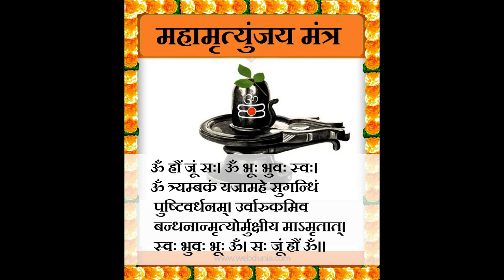महामृत्युंजय मंत्र की रचना कैसे हुई? || क्या है महामृत्युंजय मंत्र में छुपा मृत्यु से बचने का रहस्य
महामृत्युञ्जय मन्त्र या महामृत्युंजय मन्त्र ("मृत्यु को जीतने वाला महान मंत्र") जिसे त्रयम्बकम मन्त्र भी कहा जाता है, यजुर्वेद के रूद्र अध्याय में, भगवान शिव की स्तुति हेतु की गयी एक वन्दना है। इस मन्त्र में शिव को 'मृत्यु को जीतने वाला' बताया गया है। यह गायत्री मन्त्र के समकक्ष सनातन धर्म का सबसे व्यापक रूप से जाना जाने वाला मन्त्र है।

इस मन्त्र के कई नाम और रूप हैं। इसे शिव के उग्र पहलू की ओर संकेत करते हुए रुद्र मन्त्र कहा जाता है; शिव के तीन आँखों की ओर इशारा करते हुए त्रयंबकम मन्त्र और इसे कभी कभी मृत-संजीवनी मन्त्र के रूप में जाना जाता है क्योंकि यह कठोर तपस्या पूरी करने के बाद पुरातन ऋषि शुक्र को प्रदान की गई "जीवन बहाल" करने वाली विद्या का एक घटक है।

ऋषि-मुनियों ने महा मृत्युंजय मन्त्र को वेद का ह्रदय कहा है। चिन्तन और ध्यान के लिए इस्तेमाल किए जाने वाले अनेक मन्त्रों में गायत्री मन्त्र के साथ इस मन्त्र का सर्वोच्च स्थान है|
सरल अनुवाद
हम त्रि-नेत्रीय वास्तविकता का चिन्तन करते हैं जो जीवन की मधुर परिपूर्णता को पोषित करता है और वृद्धि करता है। ककड़ी की तरह हम इसके तने से अलग ("मुक्त") हों, अमरत्व से नहीं बल्कि मृत्यु से हों।

बड़ी तपस्या से ऋषि मृकण्ड के पुत्र हुआ। कितु ज्योतिर्विदों ने उस शिशु के लक्षण देखकर ऋषि के हर्ष को चिंता में परिवर्तित कर दिया। उन्होंने कहा यह बालक अल्पायु है। इसकी आयु केवल बारह वर्ष है।

मृकण्ड ऋषि ने अपनी पत्नी को आश्वत किया-देवी, चिंता मत करो। विधाता जीव के कर्मानुसार ही आयु दे सकते हैं, कितु मेरे स्वामी समर्थ हैं। भाग्यलिपि को स्वेच्छानुसार परिवर्तित कर देना भगवान शिव के लिए विनोद मात्र है।

ऋषि मृकण्ड के पुत्र मार्कण्डेय बढ़ने लगे। शैशव बीता और कुमारावस्था के प्रारम्भ में ही पिता ने उन्हें शिव मन्त्र की दीक्षा तथा शिवार्चना की शिक्षा दी। पुत्र को उसका भविष्य बता कर समझा दिया कि त्रिपुरारी ही उसे मृत्यु से बचा सकते हैं। माता-पिता तो दिन गिन रहे थे। बारह वर्ष आज पूरे होंगे। मार्कण्डेय महादेव मन्दिर (वाराणसी जिला में गंगा गोमती संगम पर स्थित ग्राम कैथी में यह मन्दिर मार्कण्डेय महादेव के नाम से स्थापित है।) में बैठे थे। इस मन्त्र की रचना मार्कंडेय ऋषि ने की और उन्होंने मृत्युंजय मन्त्र की शरण ले रखी है-

त्र्यम्बकं यजामहे सुगन्धिं पुष्टिवर्धन्म।
उर्वारुकमिव बन्धनामृत्येर्मुक्षीय मामृतात्॥
सप्रणव बीजत्रय-सम्पुटित महामृत्युंजय मन्त्र चल रहा था। काल किसी की भी प्रतीक्षा नहीं करता। यमराज के दूत समय पर आए और संयमनी लौट गए। उन्होंने अपने स्वामी यमराज से जाकर निवेदन किया- हम मार्कण्डेय तक पहुँचने का साहस नहीं पाए। इस पर यमराज ने कहा कि मृकण्ड को पुत्र को मैं स्वयं लाऊँगा। दण्डधर यमराज जी महिषारूढ़ हुए और क्षण भर में मार्कण्डेय के पास पहुँच गये। बालक मार्कण्डेय ने उन कज्जल कृष्ण, रक्तनेत्र पाशधारी को देखा तो सम्मुख की लिंगमूर्ति से लिपट गया।

हुम्, एक अद्भुत अपूर्व हुँकार और मन्दिर, दिशाएँ जैसे प्रचण्ड प्रकाश से चकाचौंथ हो गईं। शिवलिंग से तेजोमय त्रिनेत्र गंगाधर चन्द्रशेखर प्रकट हो गए और उन्होंने त्रिशूल उठाकर यमराज से बोले, हे! यमराज तुमने मेरे आश्रित पर पाश उठाने का साहस कैसे किया ? यमराज ने उससे पूर्व ही हाथ जोड़कर मस्तक झुका लिया था और कहा कि हे! त्रिनेत्र मैं आपका सेवक हूँ। कर्मानुसार जीव को इस लोक से ले जाने का निष्ठुर कार्य प्रभु ने इस सेवक को दिया है।

भगवान चन्द्रशेखर ने कहा कि यह संयमनी नहीं जाएगा। इसे मैंने अमरत्व दिया है। मृत्युंजय प्रभु की आज्ञा को यमराज अस्वीकार कैसे कर सकते थे? यमराज खाली हाथ लौट गए। मार्कण्डेय ने यह देख कर भोलेनाथ को सिर झुकाए और उनकी स्तुति करने लगे।

उर्वारुमिव बन्धनान्मृत्योर्मुक्षीय मामृतात्।
वृन्तच्युत खरबूजे के समान मृत्यु के बन्धन से छुड़ाकर मुझे अमृतत्व प्रदान करें। मन्त्र के द्वारा चाहा गया वरदान उस का सम्पूर्ण रूप से उसी समय मार्कण्डेय को प्राप्त हो गया।

महामृत्युजय प्रयोग के लाभ
कलौकलिमल ध्वंयस सर्वपाप हरं शिवम्।
येर्चयन्ति नरा नित्यं तेपिवन्द्या यथा शिवम्।।
स्वयं यजनित चद्देव मुत्तेमा स्द्गरात्मवजै:।
मध्यचमा ये भवेद मृत्यैतरधमा साधन क्रिया।।
देव पूजा विहीनो य: स नरा नरकं व्रजेत।
यदा कथंचिद् देवार्चा विधेया श्रध्दायान्वित।।
जन्मचतारात्र्यौ रगोन्मृदत्युतच्चैरव विनाशयेत्।

समस्तं पापं एवं दु:ख भय शोक आदि का हरण करने के लिए महामृत्युजय की विधि ही श्रेष्ठ है। निम्निलिखित प्रयोजनों में महामृत्युंजय का पाठ करना महान लाभकारी एवं कल्याणकारी होता है। मराठी पद्यानुवाद ः- ॐकारे चला करू चिन्तन, शिवशंकर तोचि त्रिनयन । जो देई सुख पुष्टीचे दान, त्या शिवाचे करू पूजन ।। काकडी जशी जाई तुटून, तशी मुक्तता मिळो दान । ती खरेचि मृत्युपासून, नव्हे परी अमृतापासून ।। श.भ.कोंडेजकरविस्तार
मार्कण्डेय पुराण में नौ हजार श्लोकों का संग्रह है। १३७ अध्याय वाले इस पुराण में १ से ४२ वें अध्याय तक के वक्ता जैमिनि और श्रोता पक्षी हैं, ४३ वें से ९० अध्याय में वक्ता मार्कण्डेय और श्रोता क्रप्टुकि हैं तथा इसके बाद के अंश के वक्ता सुमेधा तथा श्रोता सुरथ-समाधि हैं। मार्कण्डेय पुराण आकार में छोटा है। इसमें एक सौ सैंतीस अध्यायों में ही लगभग नौ हजार श्लोक हैं। मार्कण्डेय ऋषि द्वारा इसके कथन से इसका नाम 'मार्कण्डेय पुराण' पड़ा।